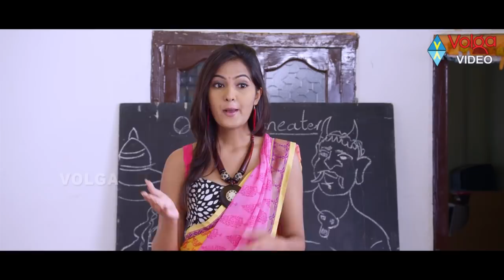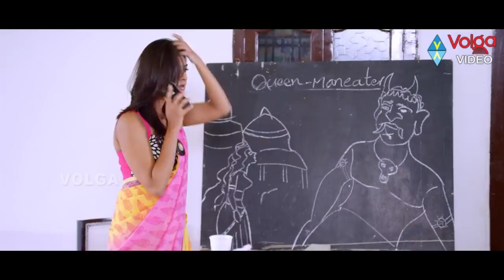స్వాతి నాయుడు లేటెస్ట్ సీన్స్